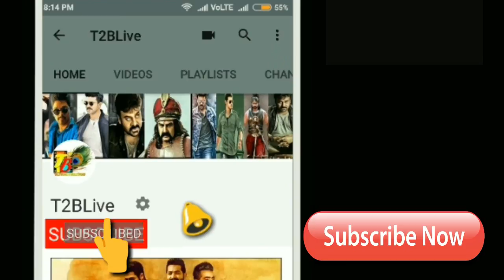Jai Lava Kusa 9 Days Total Collections || Jai Lava Kusa Movie